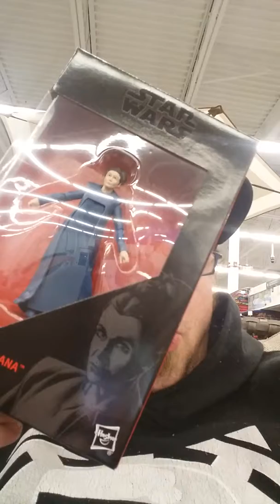Take a seat at Walmart look at my new figures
Long day special find